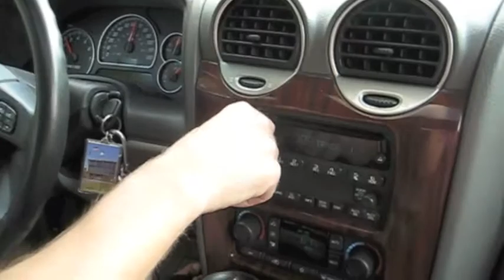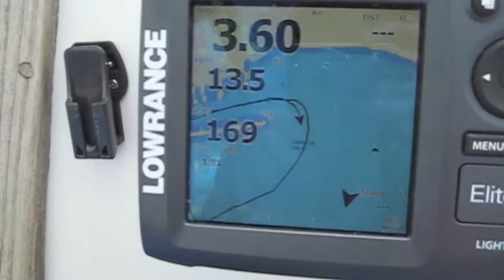Grand Marais Day 1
The First Day of our adventure!